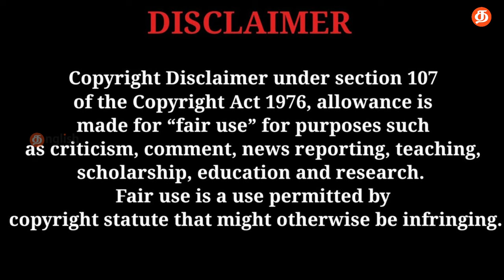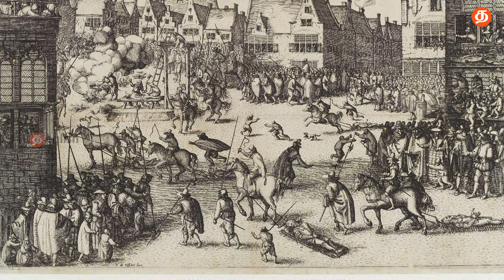இது ரத்த பூமி..! | வரலாற்றை அலற விட்ட கொடூரமான மன்னர்கள் psycho kings facts History Repeat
இது ரத்த பூமி     ! அட கொடுமையே  | world powerfull psycho kings facts

this video about world powerfull psycho kings facts and mystery